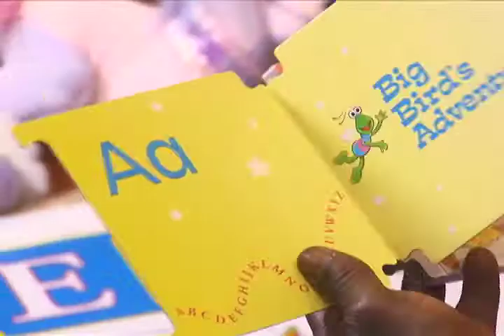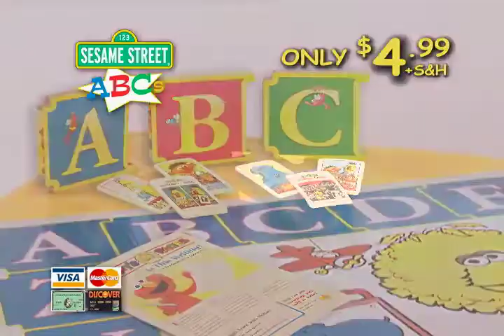Sesame Street ABCs 120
A DRTV spot produced by Phoenix Productions for Readers Digest and edited by Allan Wylie at the Purefire Communications facility.